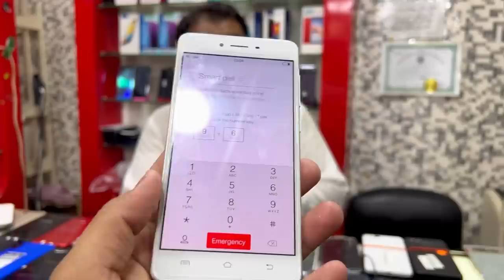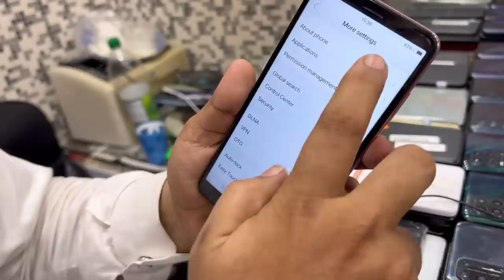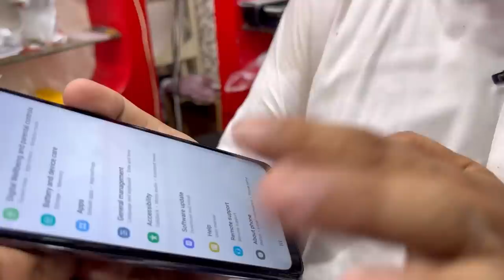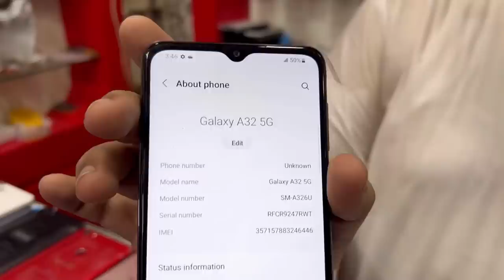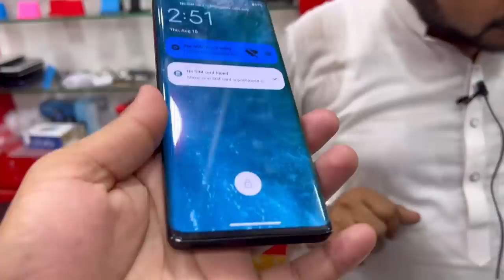Google pixel 7 7pro 2XL 4A LG K92 8Xthin Edgeplus G50 9A A52 Note10plue Aqous Cheap Mobile phone